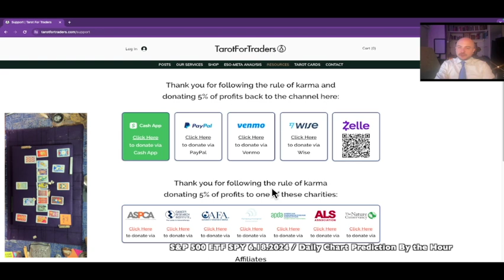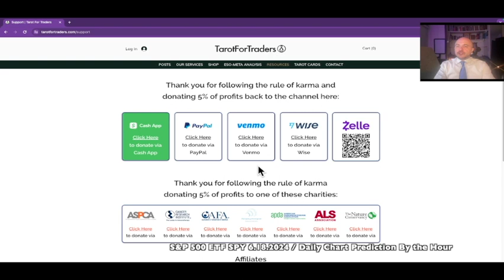Who Every Said You Can't Predict The Stock Market? | S&P 500 Predictions for June 18, 2024